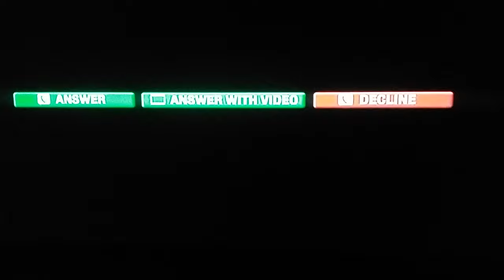Adult swim bump gone creepy